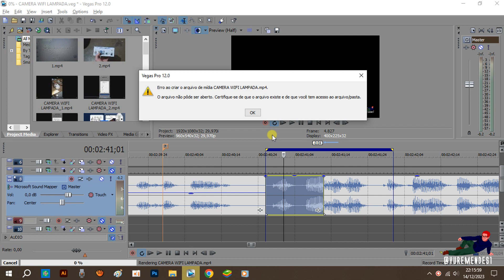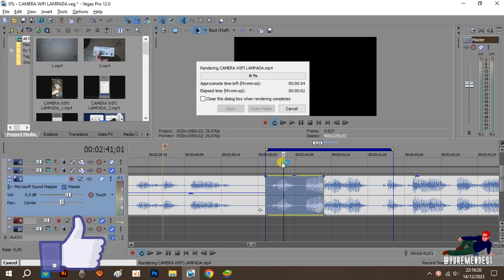SONY VEGAS - ERRO AO CRIAR ARQUIVO DE MÍDIA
A HISTORIA?
Fui, como nas outras 32 vezes, ver o resultado de um render. E como já era esperado, teria que fazer a 34ª!
Para fazer as alterações necessárias retorno ao Sony Vegas seguindo o que diz a música da Maria das Graças Meneghel:  "pega, estica e puxa" (eu vi a checa da Xuxa...), faz as marcações e na sequencia renderiza...
O problema é que na hora do render, depois de 33 vezes funcionando normalmente, apareceu este "obstáculo"!
Mas qual a causa deste erro?
Se liga aí na dica!

PROGRAMA:
Sony Vegas

PROBLEMAS:
1 - Janela contendo mensagem sobre "ERRO AO CRIAR ARQUIVO DE MÍDIA" no momento do render.

CAUSAS:
Arquivo que será renderizado encontra-se aberto em (sendo usado por) algum programa. (Ex.: O vídeo está aberto no Media Player)

SOLUÇÕES (em minha ordem de preguiçoso experiente)
1 - Caso o arquivo de vídeo a ser renderizado precise ter o título igual ao usado no Vegas, basta finalizar o programa que o está usando para permitir a renderização (Ex: Fechar o Media Player que está aberto reproduzindo o vídeo, assim ocorrerá a liberação do arquivo para ser modificado pelo Vegas);
2 - Caso não exista exigência acerca do padrão do título, basta na janela do render renomear o arquivo de saída para um nome diferente do que está aberto no reprodutor de mídia. Assim ele desiste de editar o arquivo existente e passará a montar um novo arquivo.

Se não der certo aí, deixa um comentário!

Só alegria!
É importante e ajuda muito!